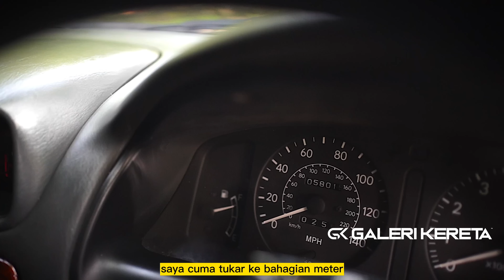2ZZ Corolla SEG AE111 convert ROSSO EUDM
2ZZ Toyota Corolla SEG AE111 convert ROSSO EUDM.

2ZZ Toyota Corolla SEG AE111 convert ROSSO EUDM.